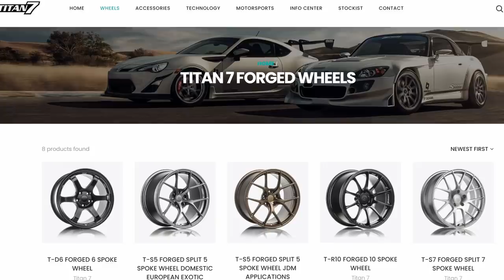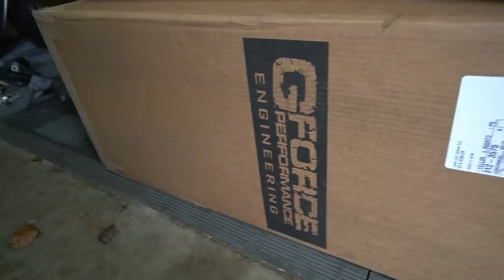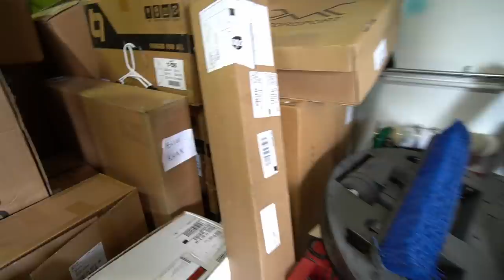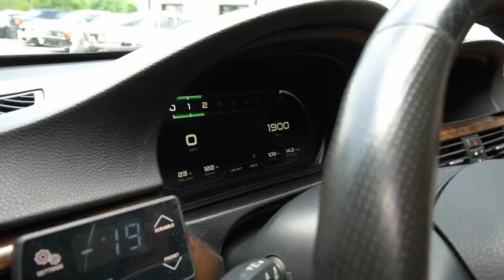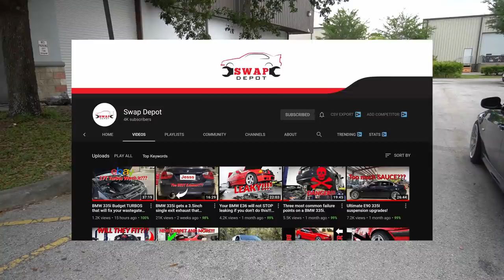Attempting To Fit CRAZY Aggressive Wheels On My 700HP BMW 335i - Will They Rub?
Wheels have to be one of the most exciting mods you can do to any car. In my case I needed a new setup for my single turbo E90 BMW 335i. Not only did I need super light aggressive wheels, but I also needed a good set of the tires that could help me put down all the power my car is making. I reached for the stars and purchased what has to be one of the most aggressive combinations you can get for an LCI E90. Will they rub? Will the car be practical? In this video we will answer all the questions you all might have.

Wheels and tires used:

Titan7 T-S7 - 18X9.5 ET+22 Square
Toyo R888r - F: 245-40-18 R: 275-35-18